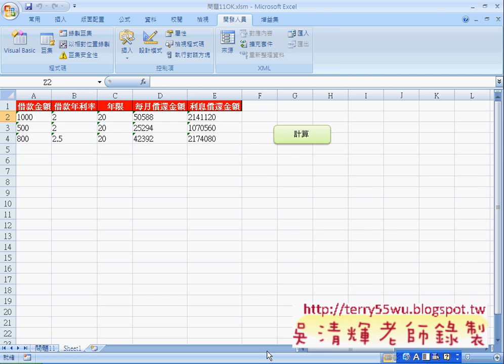問題11表單資料記錄到EXCEL中(EXCEL VBA自動化 吳老師)